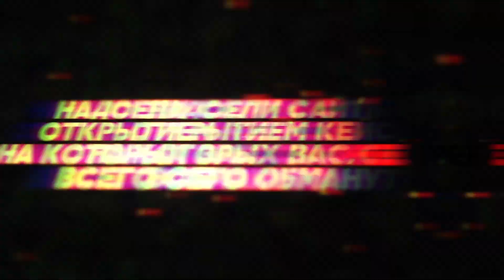ЧИТЕРНЫЙ МАНЬЯК ОХОТИТСЯ ЗА ЖЕРТВОЙ В CS:GO